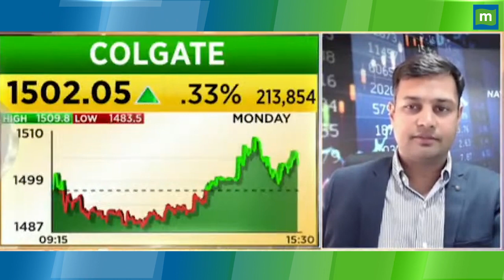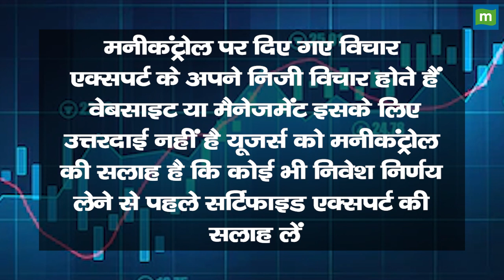Colgate Share Price: क्या मौजूदा लेवल पर निवेश करना चाहिए || Hot stocks || stock to invest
MarketsWithMC | Colgate share में जानें निवेश को लेकर क्या है Experts की राय. जानें किन levels पर करनी चाहिए आपको खरीदारी और क्या है Target Price और जानिए किस Strategy के साथ इस Stock में पैसा कमाया जा सकता है. देखें वीडियो.